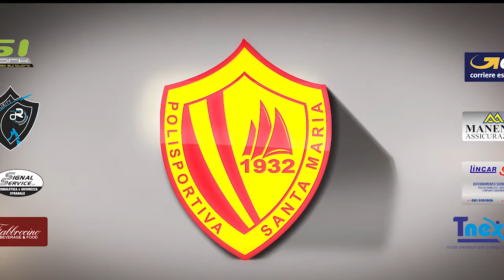Polisportiva Santa Maria 1-1 Palmese, la voce di mister Pirozzi